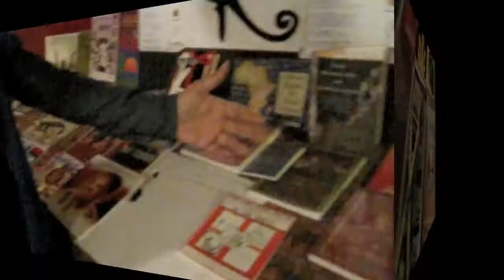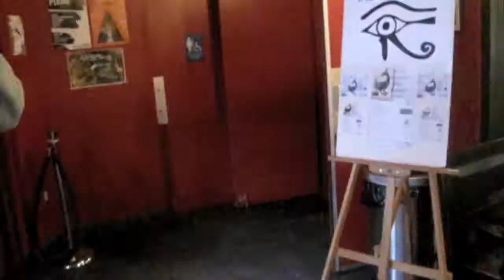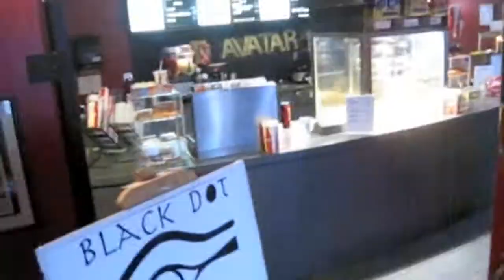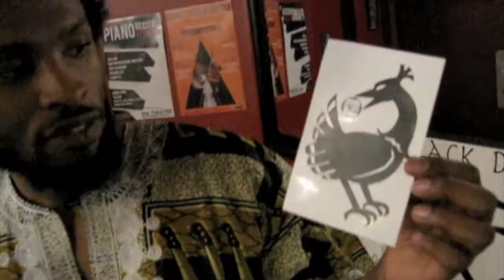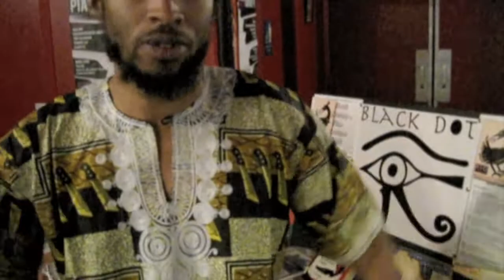BLACK HISTORY IN FILM FESTIVAL 2010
Black Dot Roots and Culture Collective, the Black History in Film Festival 2010.  The Black History in Film Festival is a celebration of Black historical achievement through film at home and abroad. The vision is to "connect the dots" of the community so we can all unite and see the big picture. Along with like minded org like Fade to Black Entertainment this documentary asked the question "What dose Black History mean to you?"

The festival took place in 2010 at the Rio Theater in Vancouver BC. in the East village of Commercial Dr. and Broadway and featured current and historical films.

Check out the 3rd Black History film festival @ VFS cafe
Feb.27th 2011 @390 west Hastings, Vancouver BC. 11:am to 7:pm